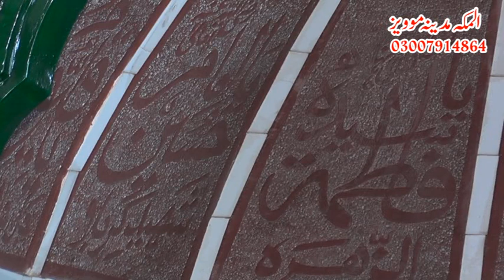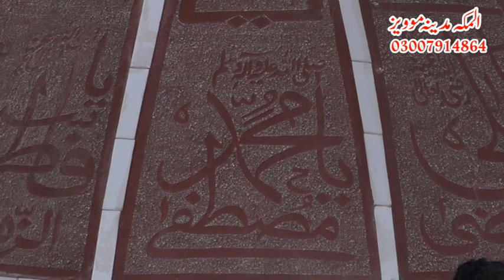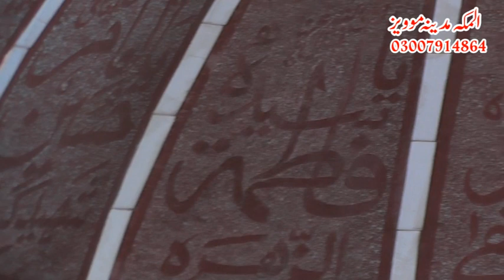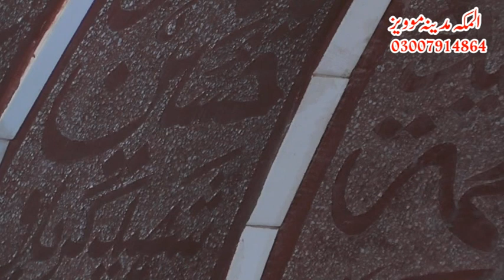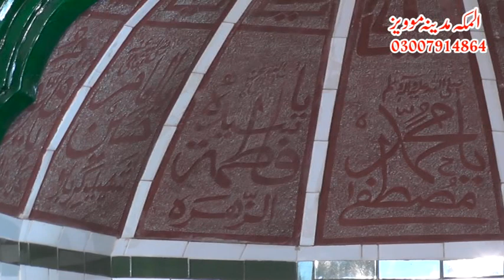Maqam e hazart imam hussain QARI NASEER Ahmad KHLIQHI=03007661308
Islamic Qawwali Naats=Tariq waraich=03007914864